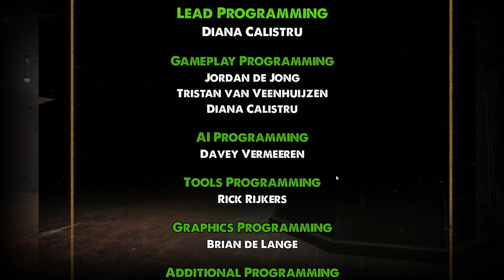A REALLY GOOD FREE TO PLAY FPS THAT WAS MAD BY STUDENTS!!/ Alien Removal Division Full Gameplay